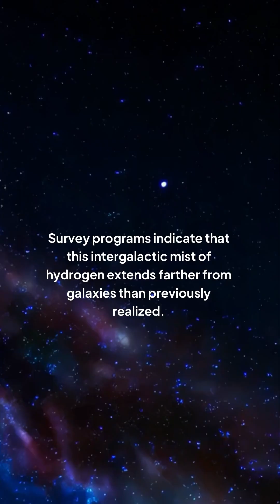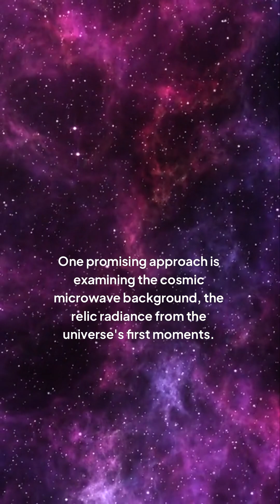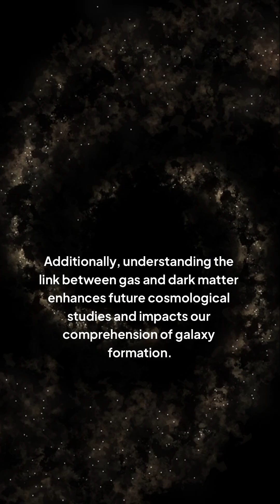What's Hiding in the Universe's Missing Matter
Current theories and research efforts are aimed at uncovering the nature of this missing matter, with experiments like the Large Underground Xenon experiment and the XENON1T experiment attempting to directly detect dark matter particles. Astronomical observations, such as those made by the Hubble Space Telescope and the Chandra X-ray Observatory, have also provided valuable insights into the distribution of dark matter in the universe